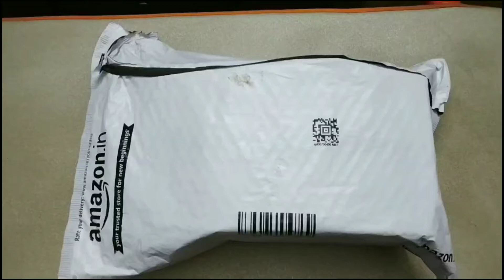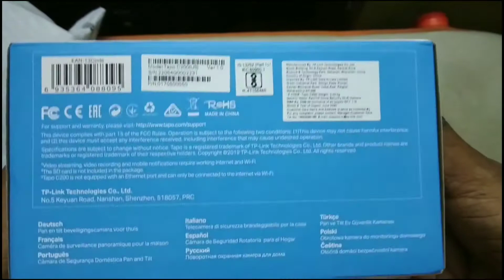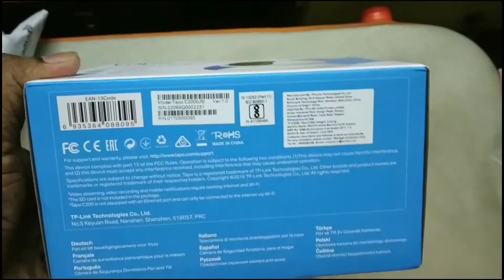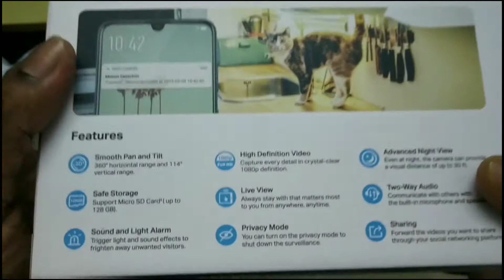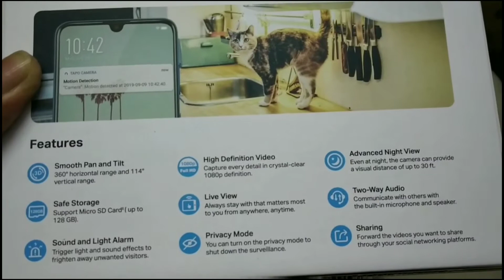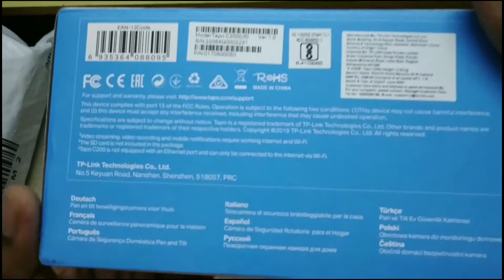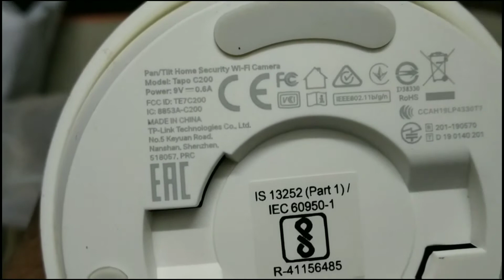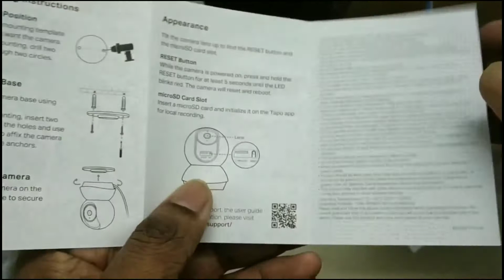TpLink TAPO C200 360° CCTV Camera Unboxing.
A look at the inbox contents.